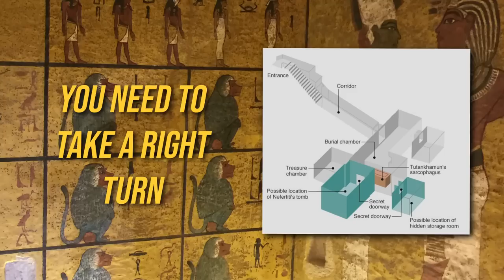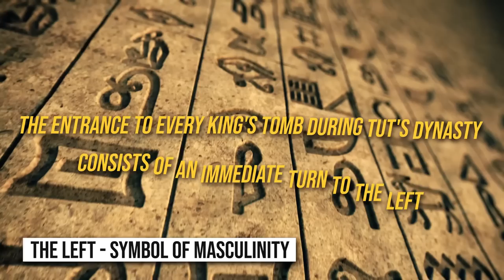Archaeologists Discover Lost Tomb of Queen Nefertiti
This year marks the 100th anniversary of the discovery of Tutankhamun's tomb, and, even after all this time, the famous burial site is still revealing its secrets and stirring up controversy. Was the tomb truly built for the boy pharaoh? Or was it actually for a queen lost to history? Are there any unexplored chambers holding up baffling secrets of the past? What is hiding behind those walls covered with royal murals and hieroglyphics?
The site of Nefertiti’s tomb is one of the longest-running archaeological mysteries that has left experts puzzled for decades. But a radar survey around the tomb of Tutankhamun may hold evidence of the missing Queen.

Welcome to Crunch. In today’s video, we will see whether the archaeologists have discovered the lost tomb of Queen Nefertiti.